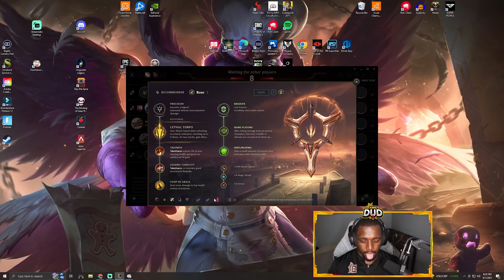Comet Naafiri WORKS... Darkin Doggo DOMINATING MID Lane!!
Someone give me some recommended builds... IM DOWN TO TRY THEM

Please like and follow if you haven't :)